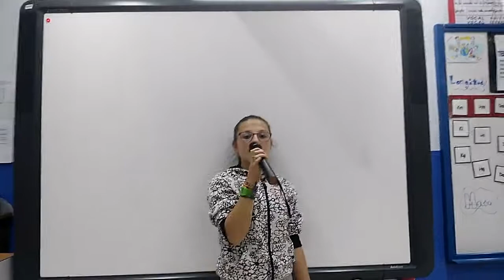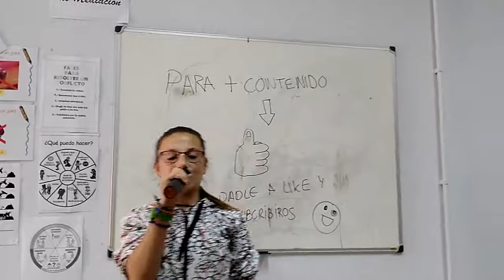Entrevista Pepe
Entrevista a José Cuenca, segunda de nuestra serie de entrevistas audiovisuales de "El Informador"